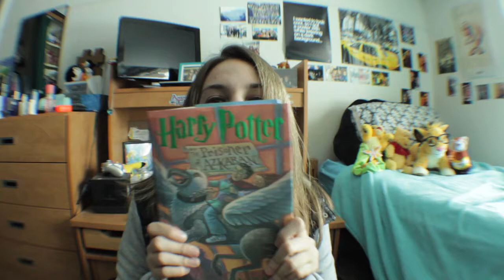Alyssa Explains It All: Dorms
What's the best residence hall to live in? Student blogger Alyssa Levenberg says there's no one answer to that question but she explains the appeal of various living options at SUNY Oswego.